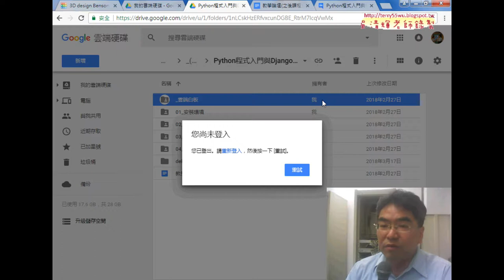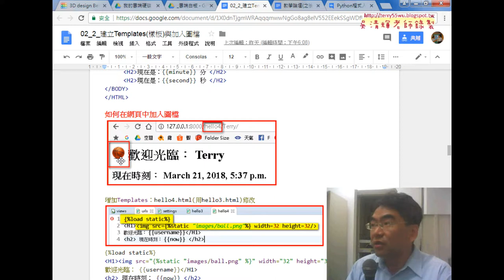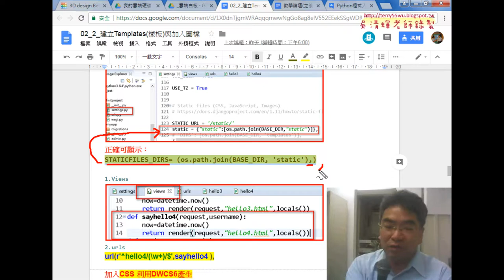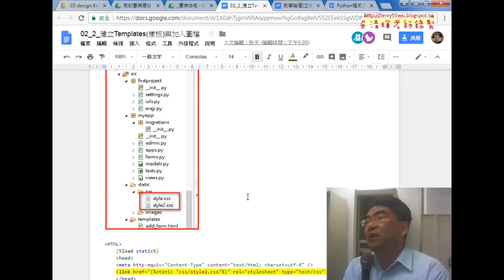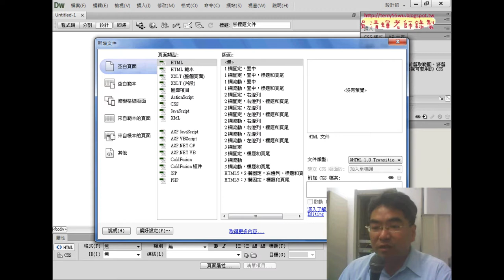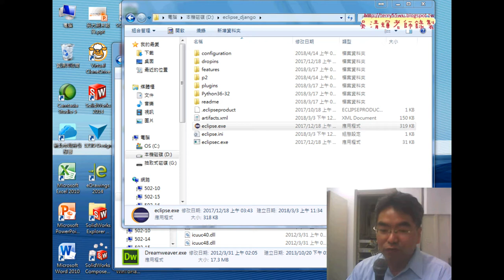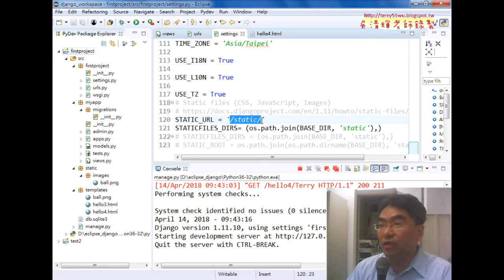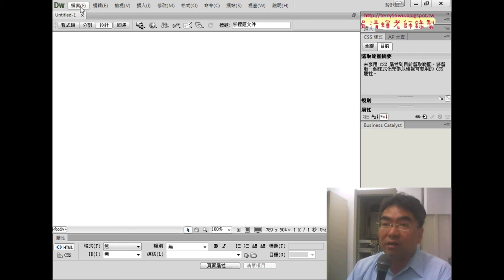01 重點回顧與產生CSS樣式說明